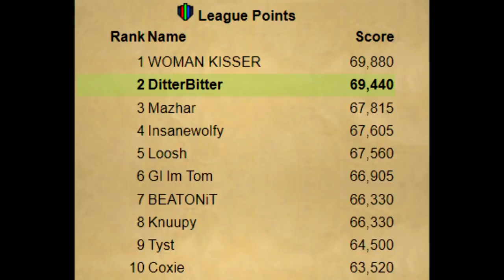CAN I WIN THE SHATTERED RELICS LEAGUE? - RANK 2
SHATTERED RELICS LEAGUE DAY 45 OR IDK SOMETHING? PROGRESS. A month into the shattered relics league and we have almost completely everything it has to offer, the next month is gonna be grinding out the final PvM and tedious tasks, so lets get stuck in. Also have a little ramble for u guys
DAY 45 OR IDK SOMETHING? of the new OSRS game mode - the shattered relics league